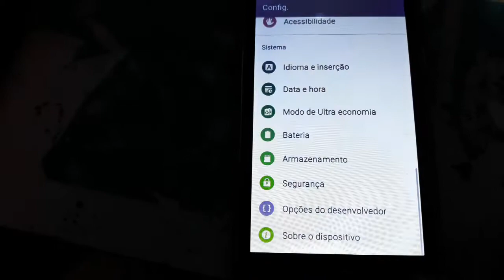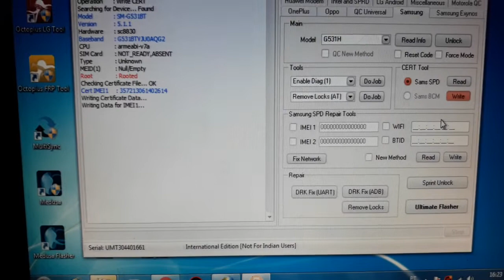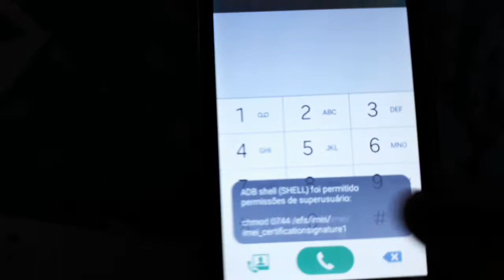REPARO DE SERIAL VIA CERTIFICADO BY UMT BOX.